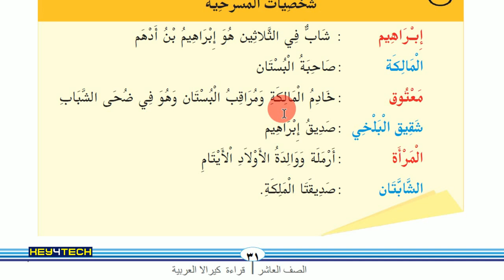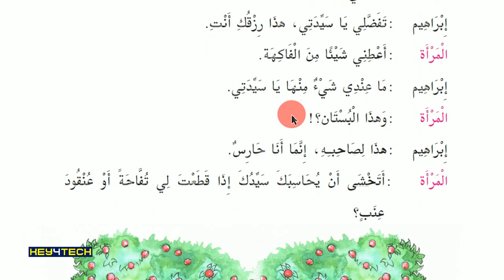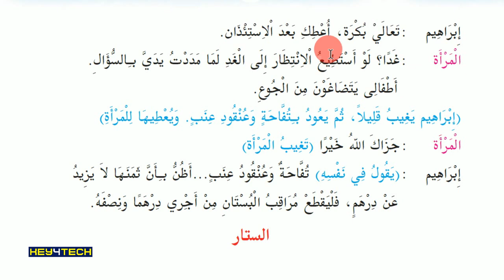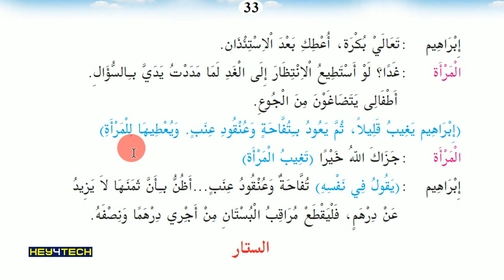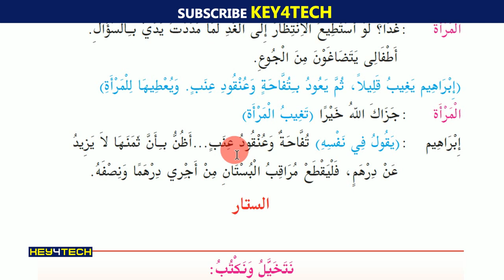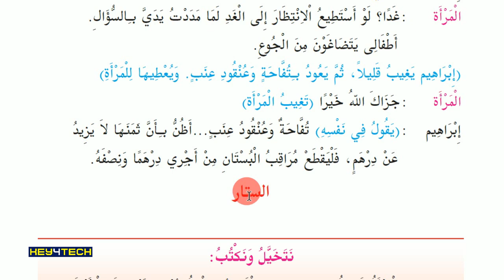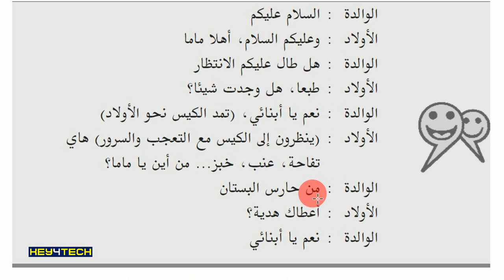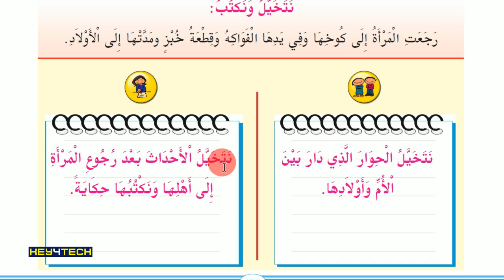SSLC Arabic | Unit 2 - والله ما كذبت എന്ന പാഠഭാഗം Page 33 | Arabic Online Class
Prepared by
Jaleel Master